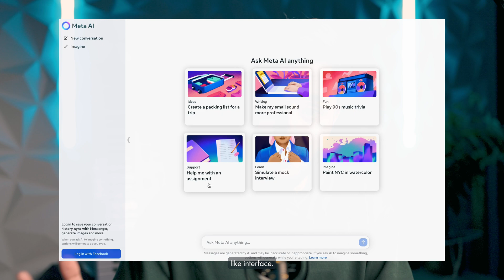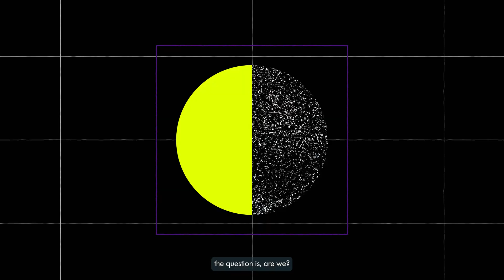META Llama 3 just rolled out and the AI revolution is too fast!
is Ai evolving too fast? With recent advancements happening almost every week with llama 3, Chat GPT 4, SORA AI, and the recent Microsoft VASA-1 out now.
The landscape is crazy and continues too evolve at an unprecedented speed, and what should we do about it ?